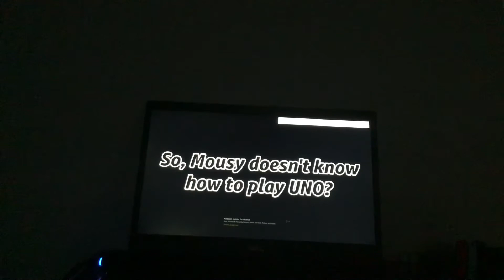RP FILM MOVIE FULL MOVIE 7